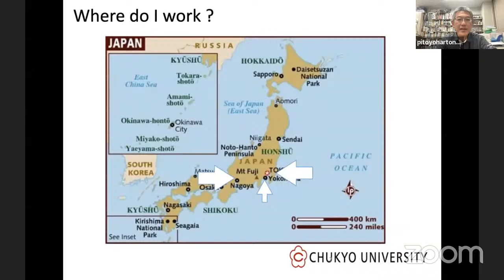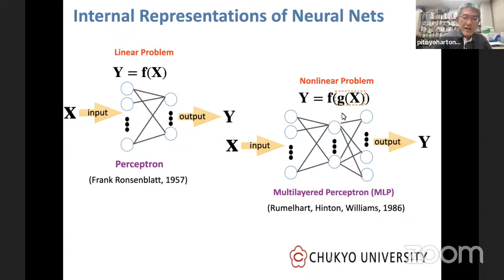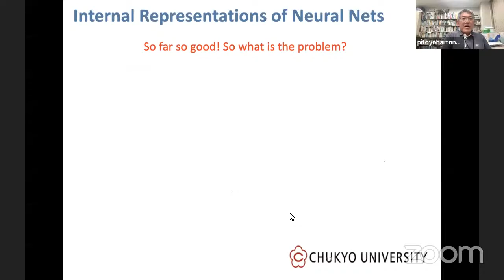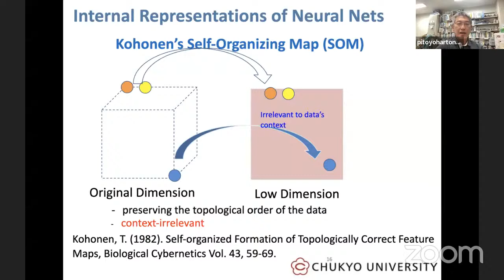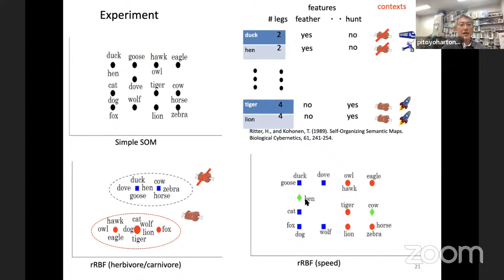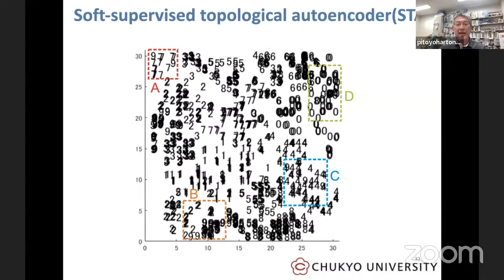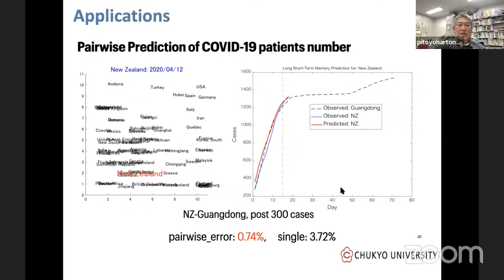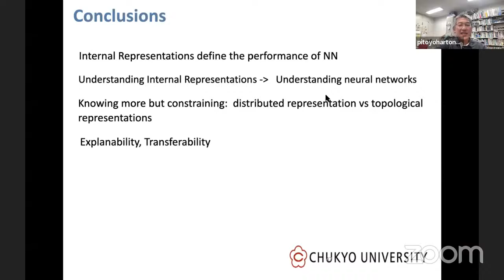Weekly INAPR seminar: Prof. Pitoyo Hartono